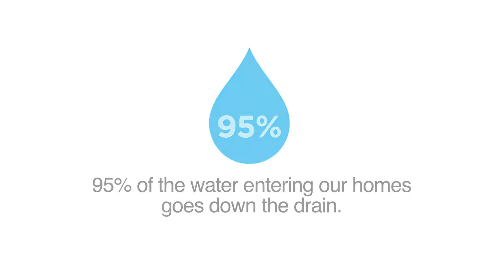PSA - Water Conservation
3.9 trillion gallons of water are consumed in the United States every month. How do you conserve water?